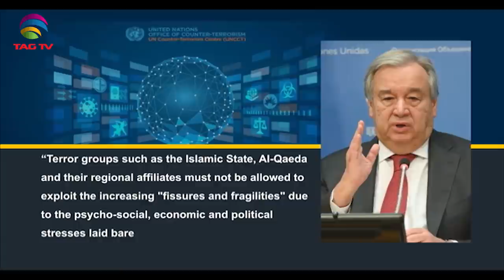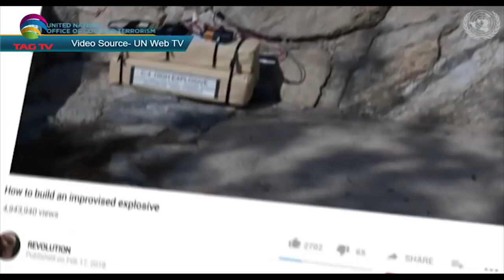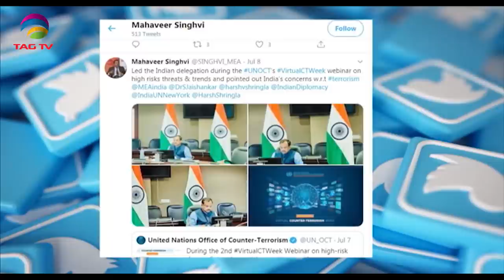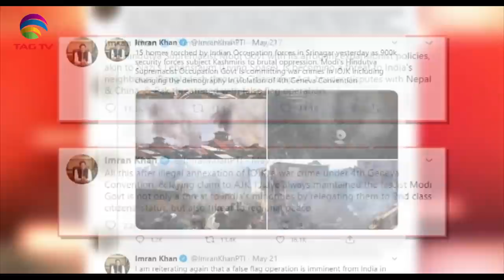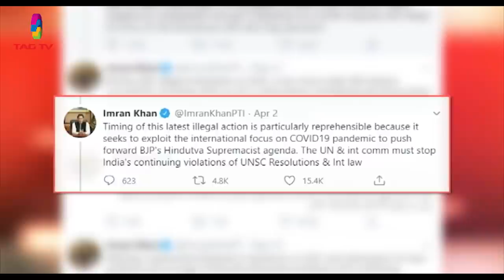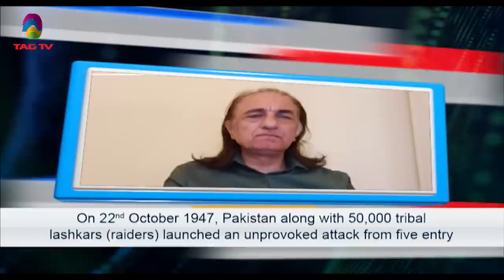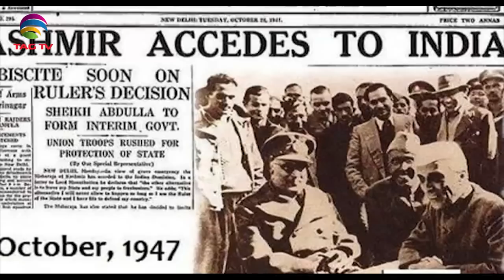Terrorism in South Asia - Newsweek South Asia July 12, 2020 @TAG TV Special News Bulletin